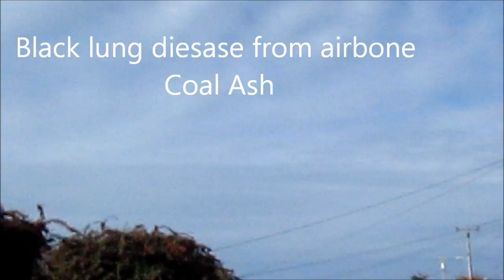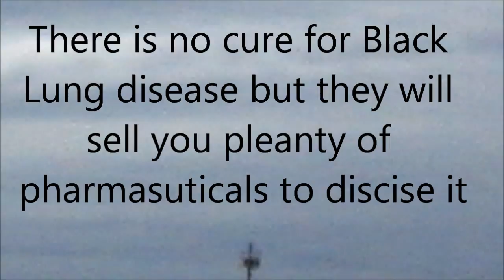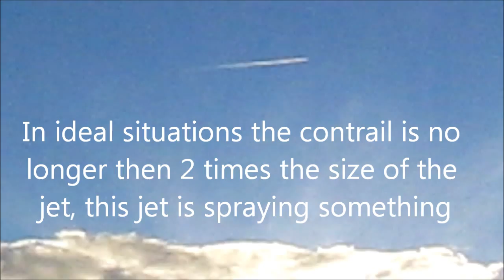11-16-15 GeoEngineering with CoalAsh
Pneumoconiosis (CWP), also known as black lung is caused by long exposure to coal dust, It is similar to both silicosis from inhaling silica dust, and to the long-term effects of tobacco smoking. Inhaled coal dust progressively builds up in the lungs and is unable to be removed by the body; this leads to inflammation, fibrosis, and in worse cases, necrosis.
Pneumoconiosis, severe state, develops after the initial, milder form of the disease known as anthracosis (anthrac — coal, carbon). This is often asymptomatic and is found more and more in all urban dwellers due to SMR , SAG, Weather manipulation programs. Prolonged exposure to large amounts of coal dust can result in more serious forms of the disease, simple coal workers' pneumoconiosis and complicated coal workers' pneumoconiosis (or Progressive massive fibrosis, or PMF). More commonly, workers exposed to coal dust develop industrial bronchitis,[ clinically defined as chronic bronchitis (i.e. productive cough for 3 months per year for at least 2 years).

In 2013 CWP resulted in 25,000 deaths.